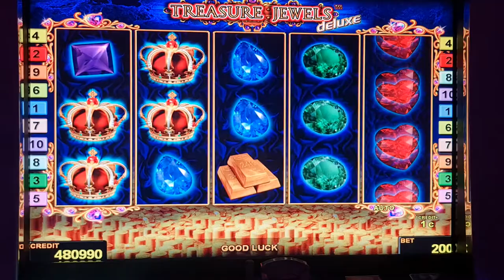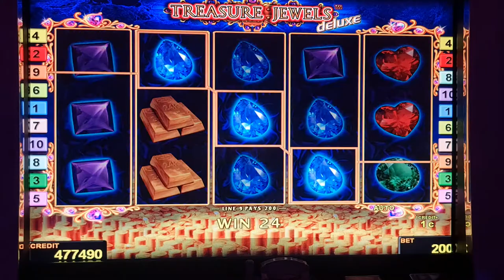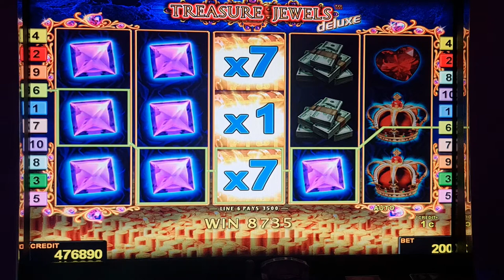Treasure Jewels ! #2 Euro Bet ! slot machine! Freispiele! novoline ! Big Win!